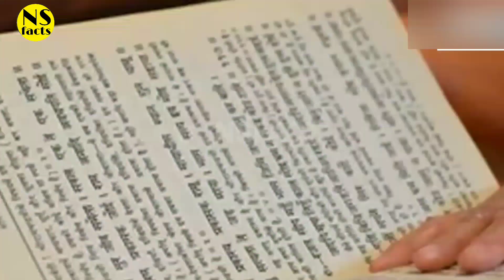Dassehra 2023 : दशहरा के दिन क्या करना चाहिए क्या नही